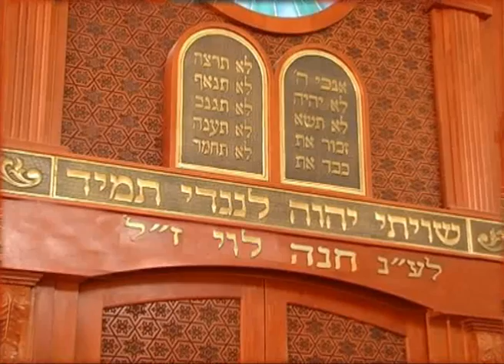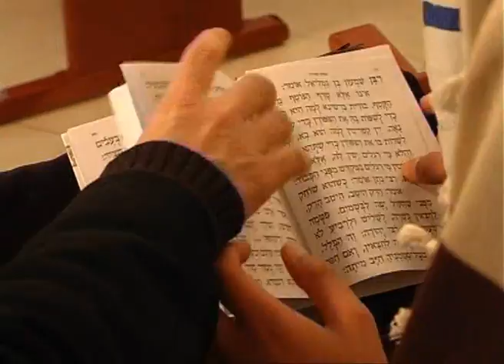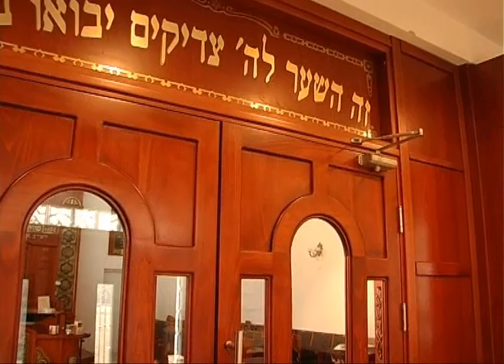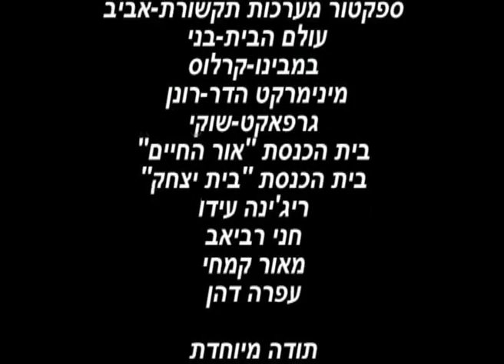צולם ביום חול